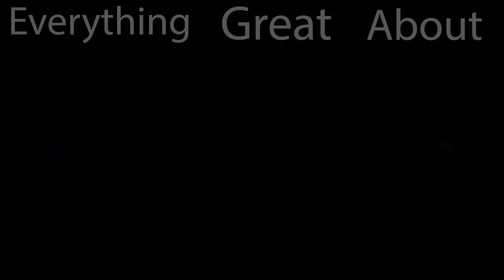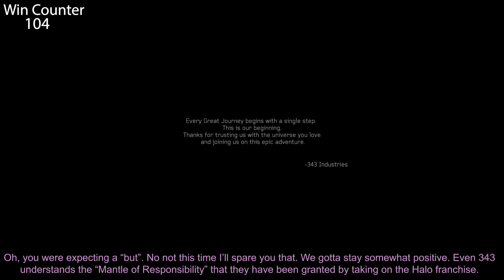Everything GREAT About Halo 4!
Here's Everything GREAT about Halo 4! I hope you enjoy the video!